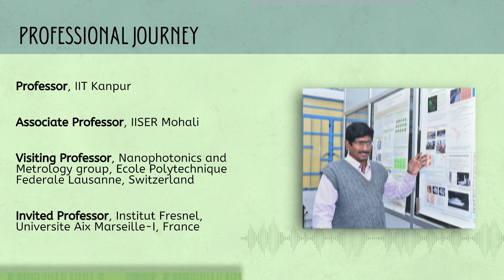Prof. S. Anantha Ramakrishna I Interview I IIT Kanpur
Step into the world of light, metamaterials, and cutting-edge physics with Prof. S. Anantha Ramakrishna of IIT Kanpur. He shares insights from his research journey and what drives his interest in experimental and theoretical physics.